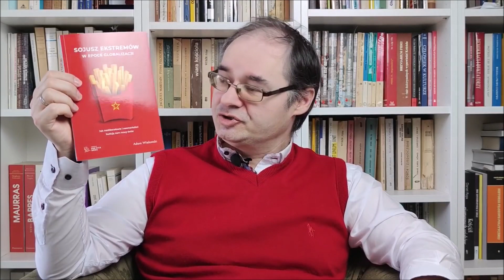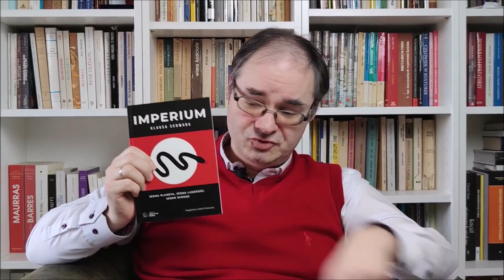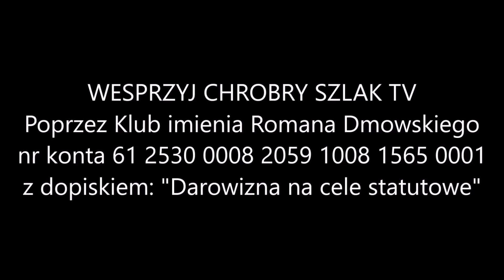prof. Adam Wielomski Q&A - idee Chestertona, tomizm, koncepcje Wiktora Suworowa